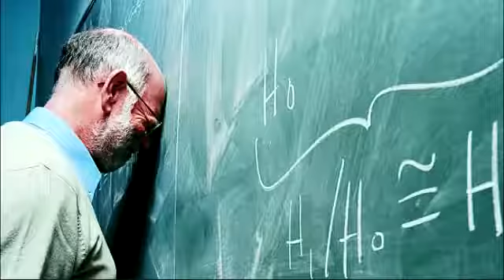Egyszerű mint az 1 x 1 Bemerítkezések baptiso